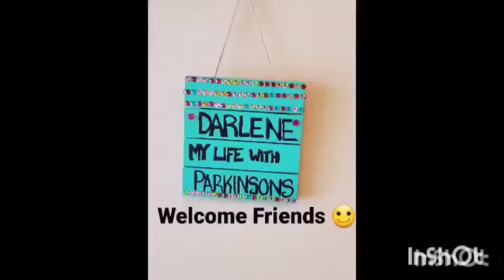Snap Chat Saturday